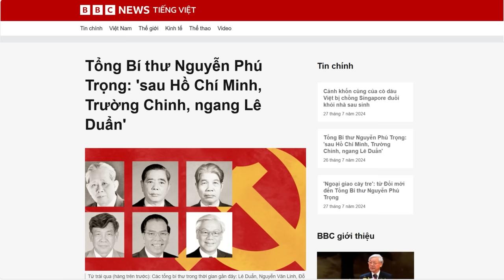Tô Đại chỉ còn cách duy nhất là bắt cóc bà Nhàn từ Đức đưa về nước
Từ mấy năm nay, Tô Lâm đã cho đàn em trong Bộ Công an đi lùng sục đủ kiểu, bắt bớ nhiều người trong Công ty AIC của bà Nguyễn Thị Thanh Nhàn, để tìm ra bằng chứng, nhằm truất phế Thủ tướng Phạm Minh Chính, nhưng cho tới nay vẫn không thành công.